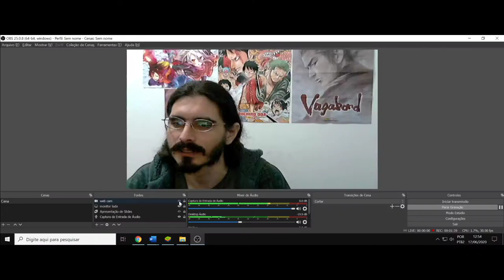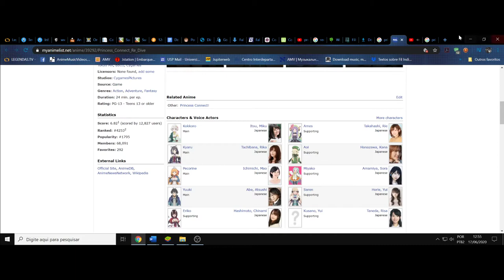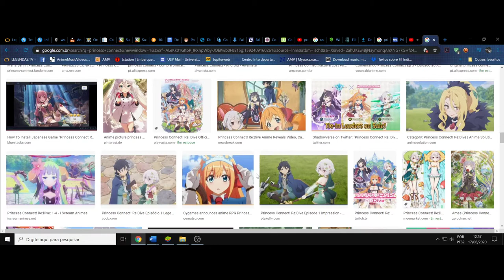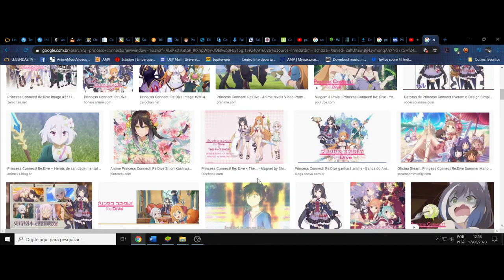(FD) Princess Connect! Re:Dive. O anti protagonista dentro de um anti plot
P.s Sei que quando terminar, infelizmente, o anime vai apresentar um plot minimo, como desenvolver, ou pincelar, a história de alguns personagens, entre outras coisas, o que é uma pena.